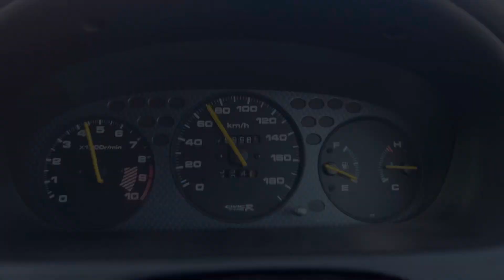WAFFLE EK9 UPDATE